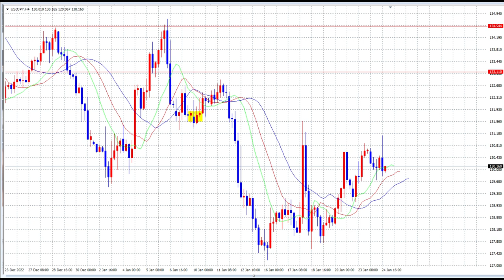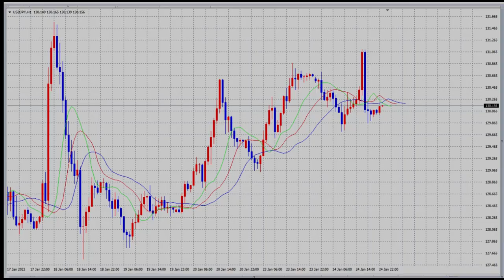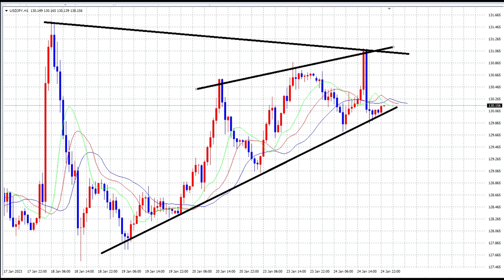【FX】テクニカルが使いにくくなりました。